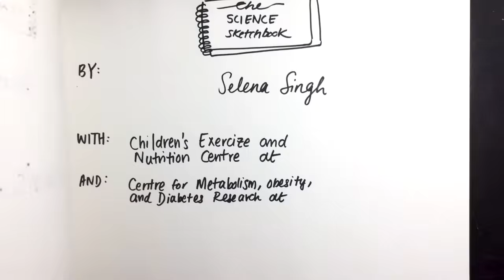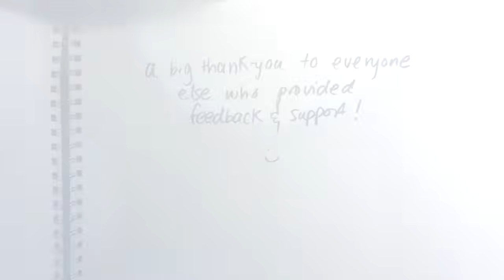Healthy Eating Habits: The 20 Minute Rule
Healthy eating habits are important. After eating, the body can take 20 minutes to recognize it is full. Selena Singh, a trainee from McMaster University’s Centre for Metabolism, Obesity and Diabetes Research (MODR), worked with Dr. Katherine Morrison and staff at MCH’s Children’s Exercise and Nutrition Centre to explain how eating slowly and waiting a few minutes before having seconds can promote healthy eating habits. This is called, The 20 Minute Rule.